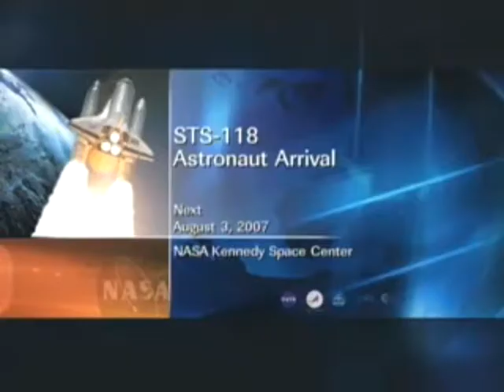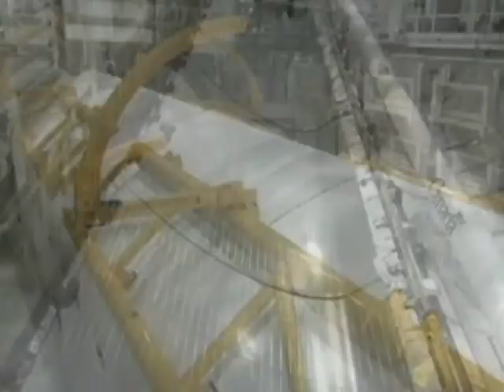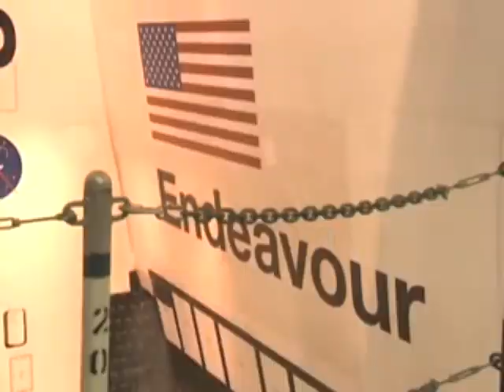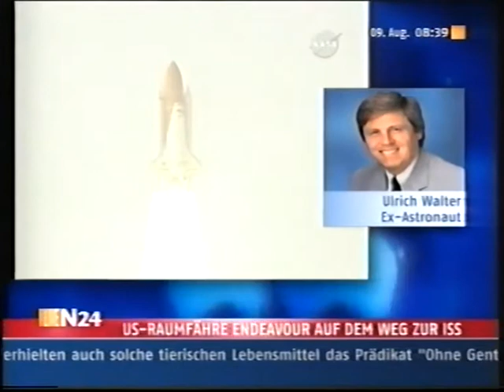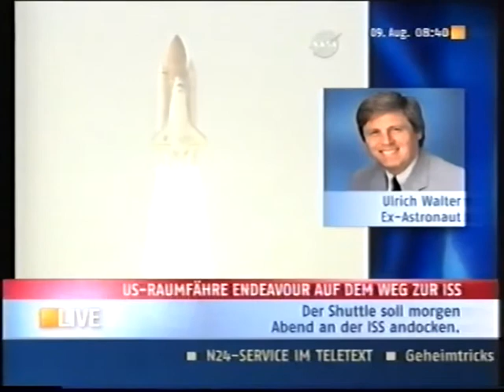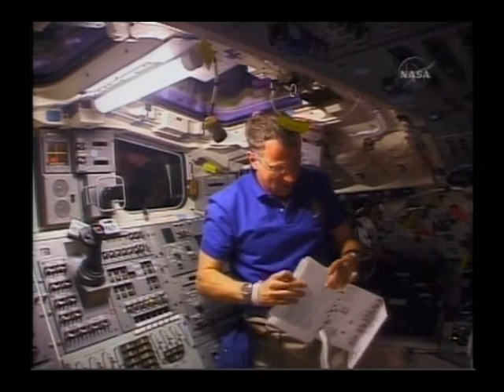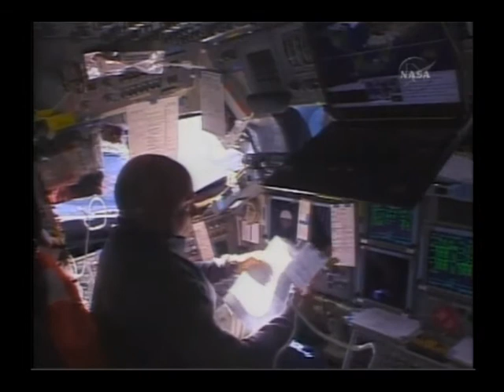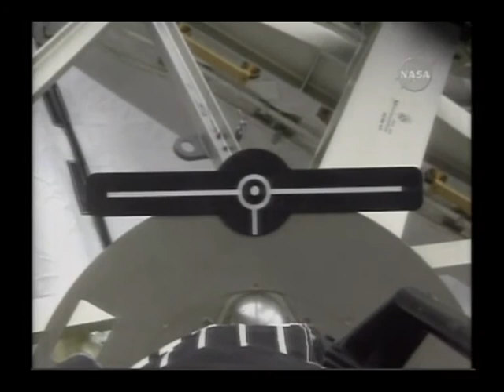Space Shuttle Endeavour STS-118 (2007) - On the Wings of a Legacy - Part 1 of 4